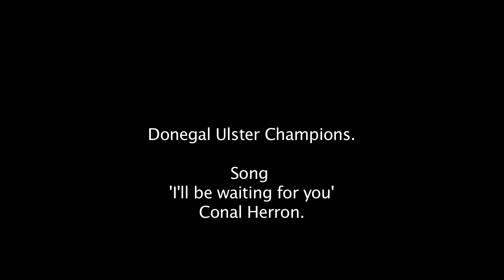Donegal Ulster Champions montage-YouTube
A montage of Donegal's homecoming as Ulster champions. Music by Conal Herron, singer songwriter from Glenties.